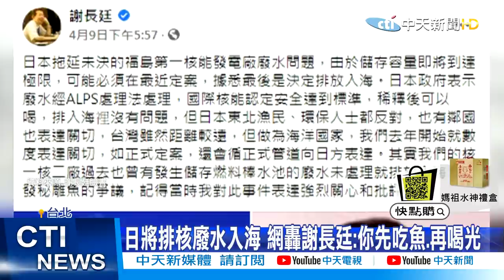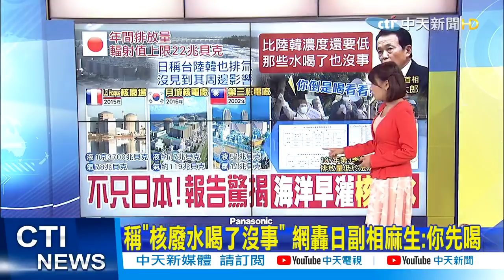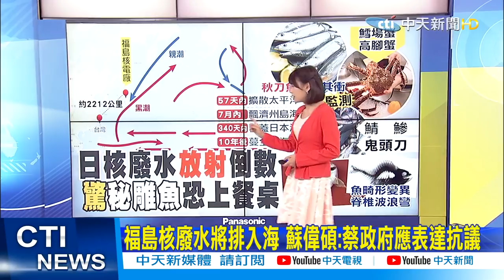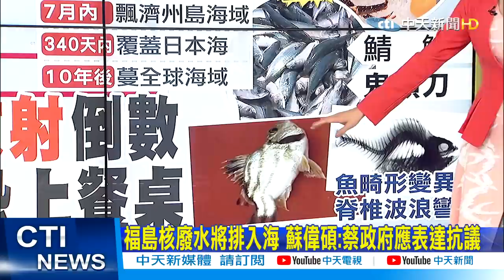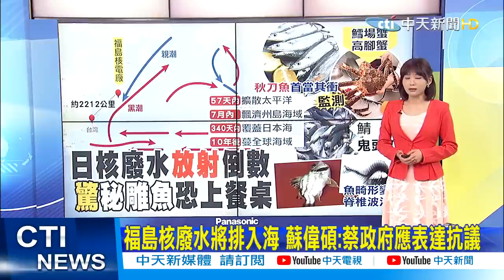【洪淑芬報新聞】日核廢水入海噤聲! "助日"代表"關切不抗議"束手 @中天新聞CtiNews ​ 精華版